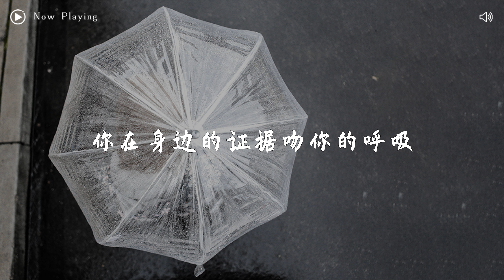[ 动态歌词Lyrics ] 韦礼安 -《如果可以》（Cover by徐佳莹&汪苏泷）“如果可以 我想和你回到那天相遇 让时间停止 那一场雨“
踏浪而来，不负热爱！4月26日起每周五晚《天赐的声音第五季》准时上线！关注【天赐的声音】官方频道 解锁更多台前幕后的独家精彩内容！